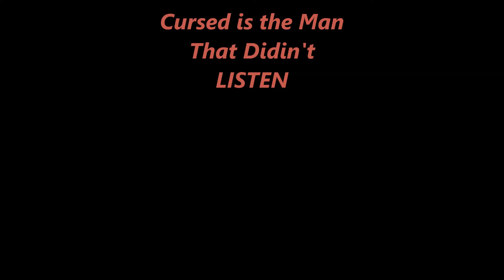Get Ready || J.C aka Kangoo Kiddd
New Warning Track